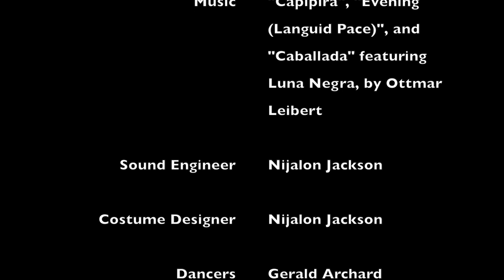Energias Viajeras (Traveling Energies) by Nijalon Jackson (Junior) 2018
USM Dance
Spring 2018
Mannoni Performing Arts Center

Choreographer: Nijalon Jackson

Music: "Capipira", "Evening (Languid Pace)", and "Caballada" featuring Luna Negra, by Ottmar Leibert

Sound Engineer: Nijalon Jackson

Costume Designer: Nijalon Jackson

Dancers: Gerald Archard,Ayanna Coleman, Coralyn Jones, Maria Kapustina, Regi Mose, Maggie Pope, Jalayna Schneider, Carrie Sullivan, Karley Wasaff, Taylor Whyte

Apprentice: Pashion Hinnant